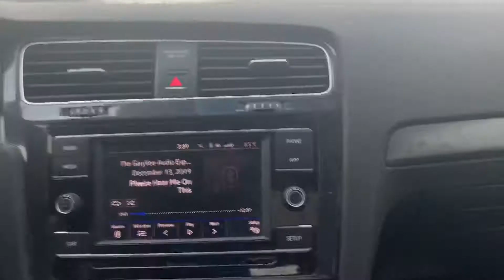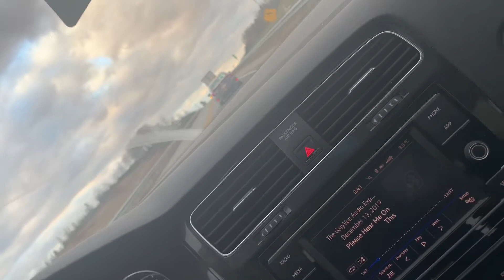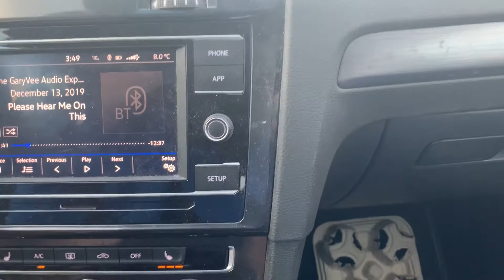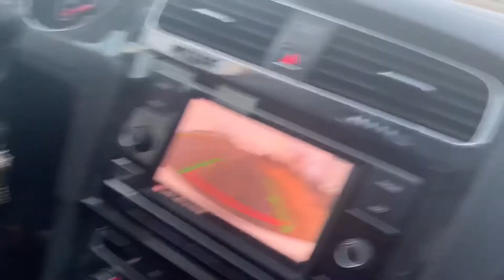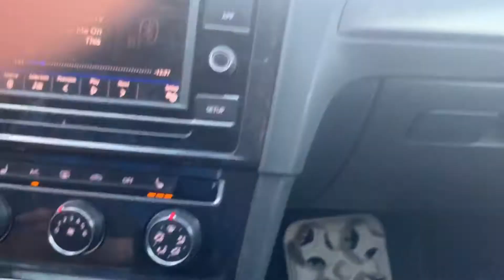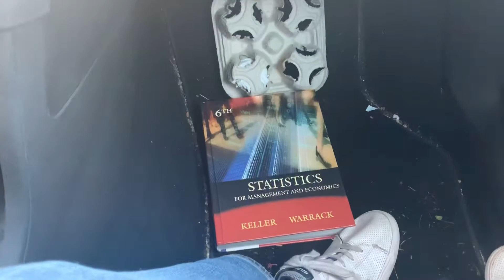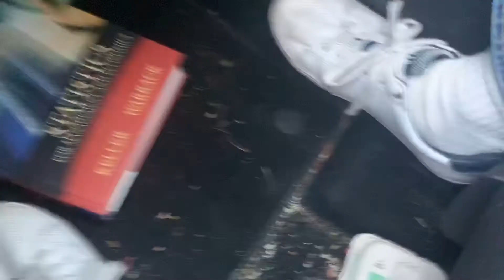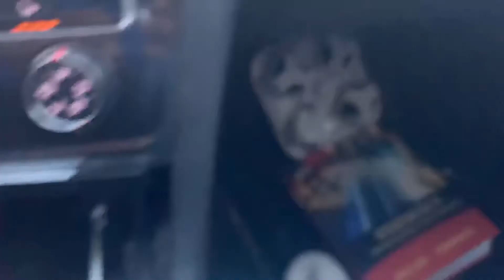#15 Purple Cast 3 Should You Make a Podcast?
making a podcast might be a good idea. reason being, it's such an easy way to create content for and you can easily give value in this format. One tactic is to explore "good" ideas. Also, a podcast could be a great way for you to create a relationship with another person. They will be able to get to know you plus, a lot of people like consuming this form of content!